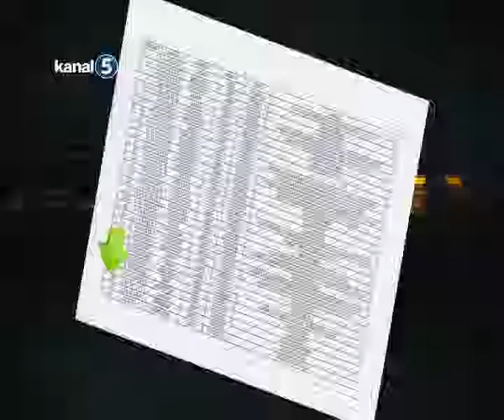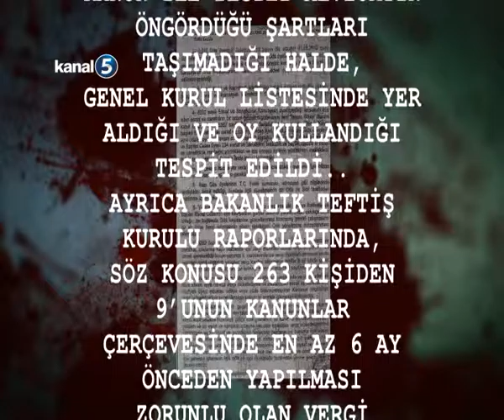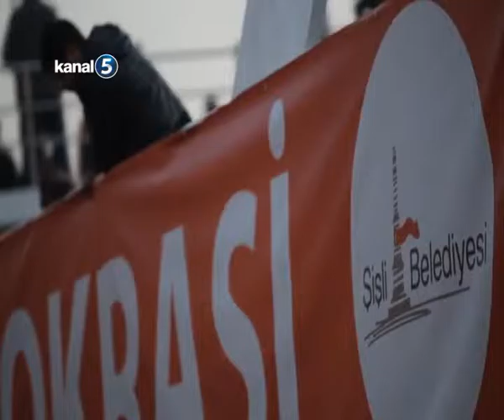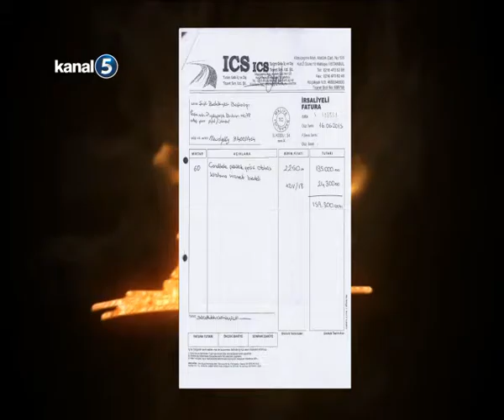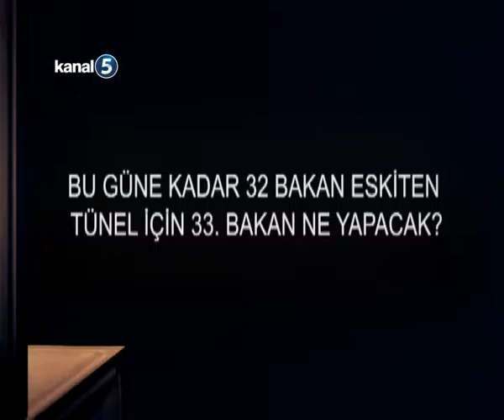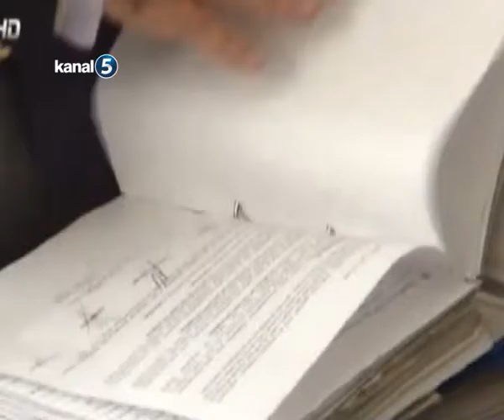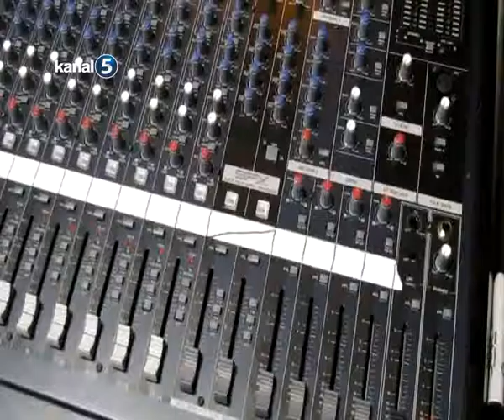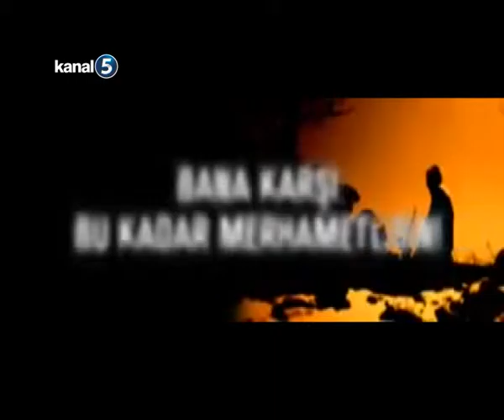Kerim Akbaş - HABER AVCISI 01.01.2016